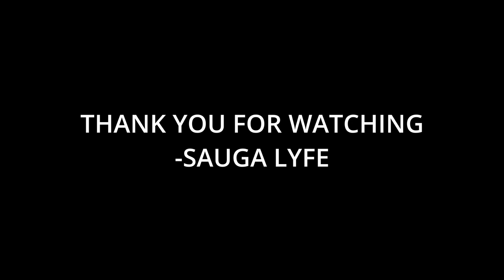Mike Jay Music Compilation